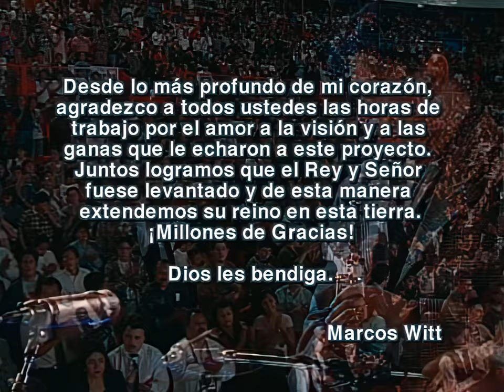Marcos Witt - Vencio (Remasterizado En 4K) [Concierto Completo] (En Vivo) (Official Music Video)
Marcos Witt - Venció (Remasterizado En 4K) [Concierto Completo] (En Vivo) (Official Music Video)

Lista de Canciones:
01. Al Que És Digno 00:00
02. Alégrense 04:20
03. Venció 08:24
04. Aleluya 12:21
05. Amo A Cristo 17:20
06. Aleluya [Repetición] 19:12
07. Paz, Cuan Dulce Paz 20:34
08. Tu Mirada 25:32
09. Amante De Ti, Señor 30:56
10. Gracias 37:42
11. Creditos 47:11

Agradecimiento:
-Señor Jesús:
Cuantas gracias te doy por tu sacrificio por cada uno de nosotros en el Calvario, derramando tu sangre por nosotros para que pudieramos entrar confiadamente ante el trono de tu gracia.
Por ese gran triunfo podemos celebrar.
¡Gracias Señor!

-Cada persona qué participó, hace de "Venció" una grabación muy especial.
Desde los compositores de las alabanzas hasta los ingenieros de audio.
Cada vez es una lista y más larga, y sin cada unos de ustedes no sería posible lo que se hizo.

Desde lo más profundo de mi corazón, agradezco a todos ustedes las horas de trabajo por el amor a la visión y a las ganas que le echaron a este proyecto.
Juntos logramos que el Rey y Señor fuese levantado y de esta manera extendemos su reino en esta tierra.
- Marcos Witt

Creditos:
Produccion General: CanZion Producciones
Direccion General: Marcos Witt
Produccion Musical: Marcos Witt & Emmanuel Espinosa
Direccion Musical: Emmanuel Espinosa
Produccion Y Direccion De Video: Erick Benegas
Coordinación De Video Producción: Oscar Venegas O. Elim & Jaime Moran (CanZion)
Piano: Isaac Escamilla "Chucky"
Teclados: Melvin Cruz Erick Rodriguez
Guitarra Eléctrica: Gerry West
Guitarra Acústica: Ronnie Huffman
Bajo: Emmanuel Espinosa
Batería: Randall González
Percusiones: William Rugama
Sax: Rudy Rodríguez
Arreglos De Metales: Rudy Rodriguez
Trompetas: Jerry Enriquez & Francisco Abonce
Trombón: David Hartley
Voces De Fondo: Nolita Theo, Adriana Escamilla, Lorena, Coalo Zamorano & Gadiel Espinoza
Voces De Fondo Producidas Por: Coalo Zamorano
Teclados Adicionales: Emmanuel Espinoza
Transcripción: Jerry Enríquez
Coordinación Y Dirección Técnica: Lilí García & Mauricio Andere
Grabación De Audio: Coalo Zamorano & Gamaliel Morán
Mezcla De Audio: Ronnie Huffman
Dirección De Cámaras: Erick Venegas & Andrés Noe Silva
Camarógrafos: Daniel Jiménez, Jorge García, Manuel Cruz & Victor Sandoval
Edición: Daniel Jiménez, Erick Venegas & Frederick Venegas
Portada: Roy Aguilar
Arte: Efraín García
Post-Producción Musical En: "UN ESTUDIO" Durango, Dgo.
On Line Y Sincronización: Gabriel Diazmercado & Victor González
Mezclado En: "OTRO ESTUDIO" Houston, TX.
Remasterizado En: CanZion Video & TV (Houston, TX, USA)
Ing. De Remasterización: Esteban Bauducco

Compositores:
Coalo Zamorano (Al Que Es Digno) [1996]
Jesus Adrian Romero (Alégrense) [1996]
Martin Joffré (Venció) [1996]
Rafael Montalvo (Aleluya) [1996]
Rafael Montalvo (Amo A Cristo) [1989]
Rafael Montalvo (Aleluya) [Repetición] [1996]
Paz (Dominio Público/ Rev), W.F. Cooper
Traducción De Vicente Mendoza [1996]
Saúl Morales (Tu Mirada) [1996]
Saúl Morales (Amante De Ti, Señor) [1995]
Marcos Witt (Gracias) [1996]

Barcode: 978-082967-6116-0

Este álbum iba a ser grabado en 1995 en Buenos Aires, Argentina.
Pero la grabación fue un fracaso, debido a la calidad de la grabación.
Algunos conservan en cassettes y VHS ese concierto la cual no fue lanzado a la venta.

La canción Venció fue compuesta por el boliviano Martin Joffré, que anteriormente de hacer esta grabación Marcos Witt durante una gira en la ciudad de La Paz, Bolivia, en Ekklesia donde pastorean Alberto y Silvia Salcedo, en un servicio Martin Joffré la cantó y Marcos Witt la quiso grabar en su álbum y Martín aceptó.

La canción Gracias en el video y en las pistas originales duran 11:34, pero en la version del album 10:05, si esa parte se hubiera incluido sería una de las canciones más largas que ha hecho CanZion en los 90’s, superando a Hermoso Eres del álbum Poderoso.

Dios te multiplicará todo lo que des🤗🤗
Cada uno debe dar según lo que haya decidido en su corazón, no de mala gana ni por obligación, porque Dios ama al que da con alegría.

Todos los contenidos de este Canal (Incluyendo, logotipos, contenido, fotografías, audio, nombres comerciales y vídeo) están sujetos a derechos de propiedad por las leyes de Derechos de Autor y demás Leyes relativas Internacionales de terceros y sus titulares correspondientes.